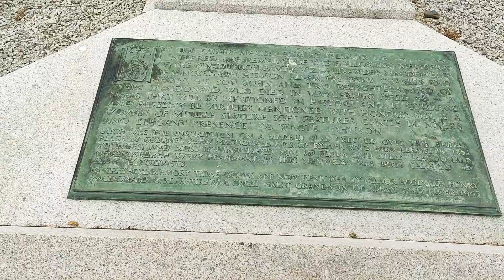Isla de Skye - LA MEJOR RUTA - Turismo en Escocia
Visita la web para encontrar más información y ayuda para planificar tu viaje a Escocia. También si prefieres viajar en un circuito organizado por los mejores profesionales,

También puedes encontrarnos en Instagram y Facebook y en cualquier app para podcasts buscando "Escocia sin límites".